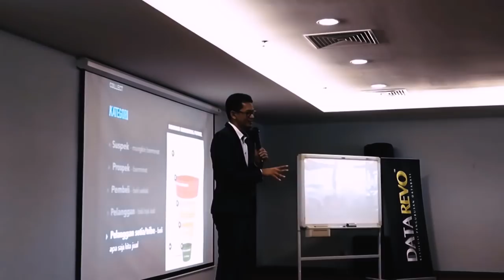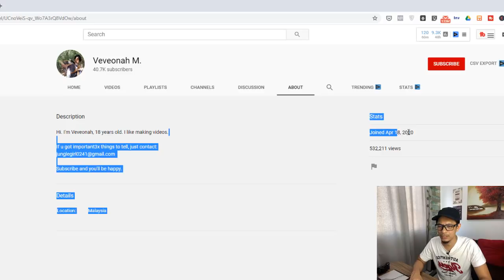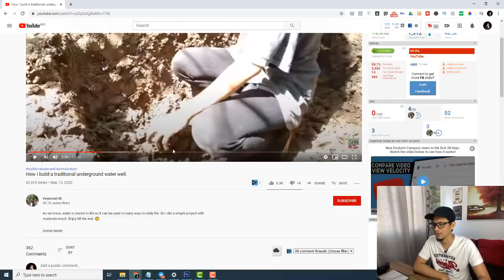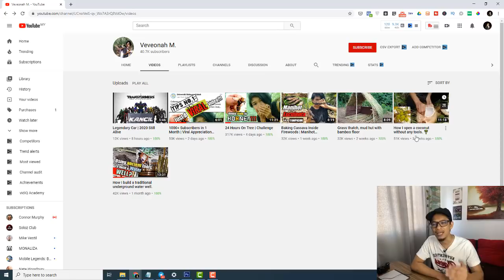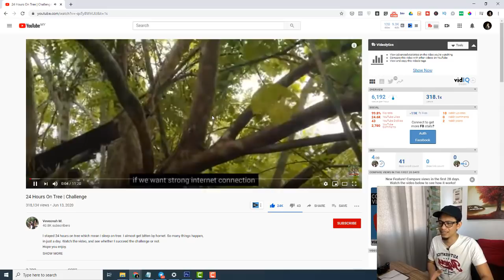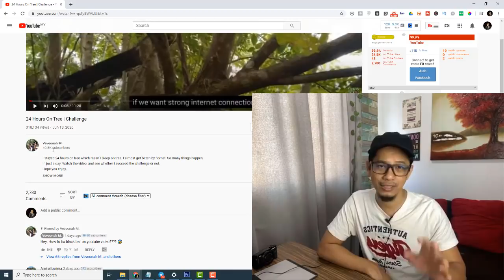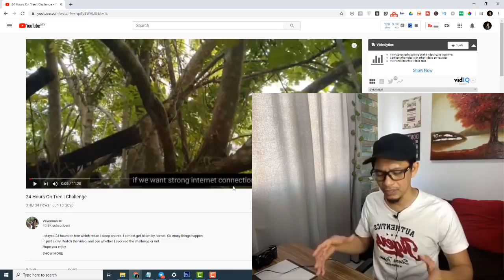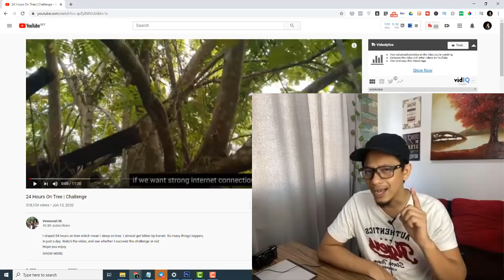Veveonah M - Viral Duduk Atas Pokok 24 Jam - Reaction of 24 Hours On Tree | Challenge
Ini adalah video reaksi dan ulasan tentang kejayaan channel YouTuber baru iaitu Veveonah M. Semoga ulasan ini memberikan inspirasi kepada mereka yang berminat menjadi YouTuber di luar sana dan dapat belajar sesuatu dari channel tersebut.

Ikuti panduan2 FREE di atas dan mula bina bisnes atau jana duit secara online.

Di channel YouTube ini saya berkongsi ilmu bisnes, persyarikatan, pemasaran dan buat duit secara online.

Tiada